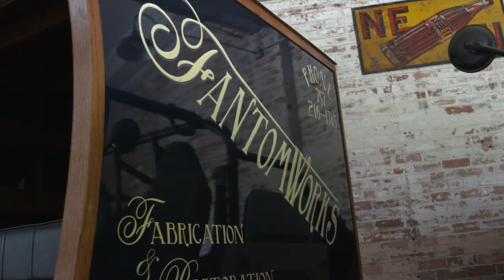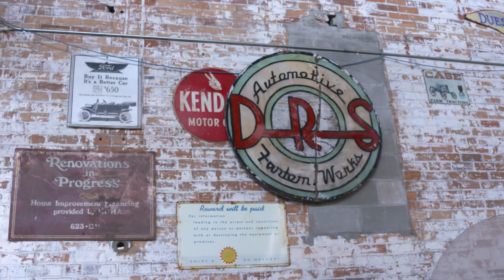Builder to Builder: Preview of Sabra's Interview with Dan Short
Sabra Johnson and his production team had the pleasure of traveling to Norfolk, VA on behalf of SEMA Automotive Restoration Market Organization (ARMO) to interview Dan Short of FantomWorks ! We had a great time getting to know Dan and the team and we look forward to creating and sharing the full interview!